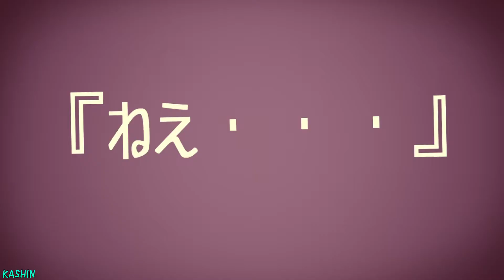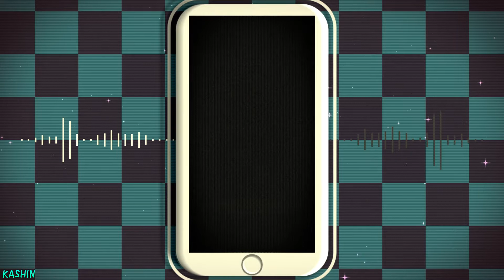【MMDウマ娘】ライスシャワーが踊るシティライツ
model　つかさ　様

motion　MAO　様

song　シティライツ

椎名もた（ぽわぽわP） 様
歌：鏡音リン